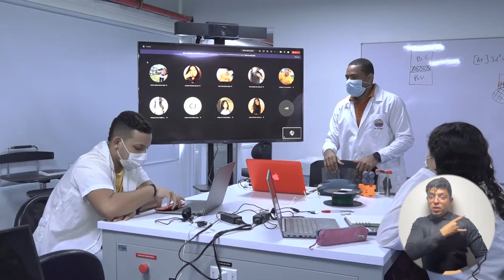Consejo Superior de UNIMAGDALENA da visto bueno a propuestas para vigencia 2022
investigativos, administrativos y de extensión y proyección social fueron tomadas en la última sesión del año del Consejo Superior de la Universidad del Magdalena. Los miembros del máximo órgano calificaron como pertinentes y aterrizadas las propuestas del Rector Pablo Vera Salazar, entre ellas el presupuesto de aproximadamente $171 mil millones para la vigencia 2022.